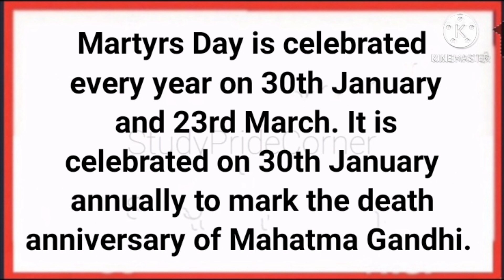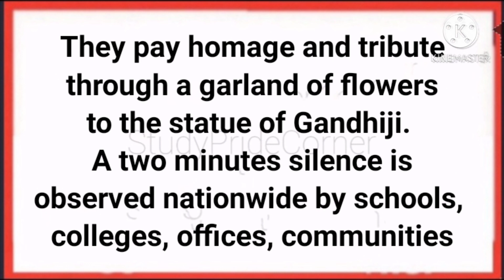Essay on Martyr's Day in English | Essay on Shaheed Diwas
About video

Essay on martyr's day in English

Category - Education